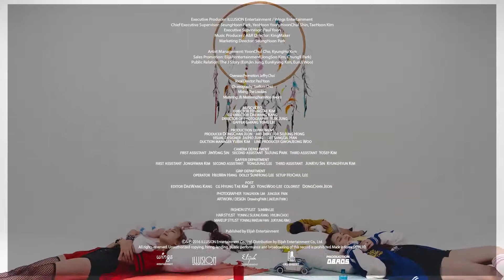MV HIGHTEEN하이틴 BOOM BOOM CLAP붐붐 클랩 1080p